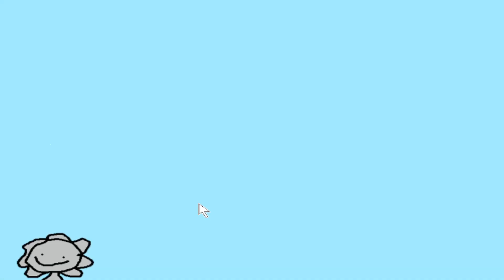Plants vs Zombies Mod Paint - Gameplay Walkthrough Part 3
50 FUN-DEAD LEVELS